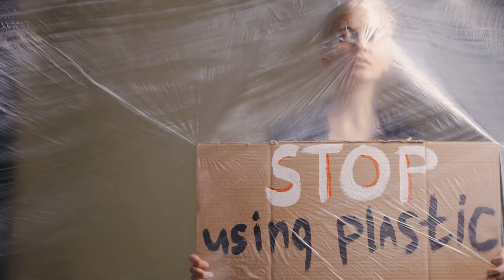stop using plastic no copyright video footage||Free to use.